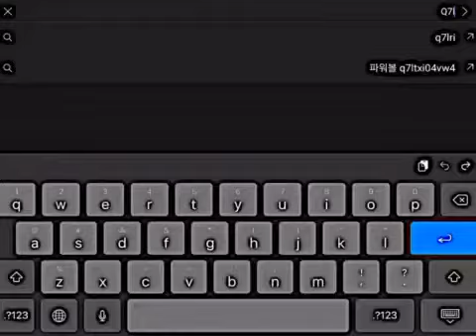شكرا على 400 🥰🤍 || شكرا ع التصميم هشام 🤍